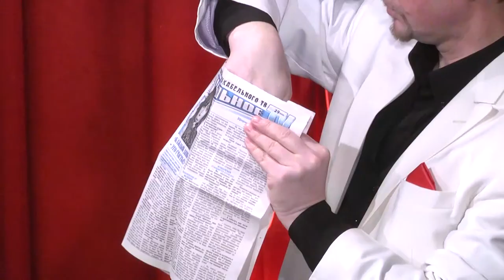Tip-Top News. Part 36.Тип-Топ Новости. Выпуск 36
Партнер показа В этом выпуске журналисты программы побывают на дне рожденья театра и на спектакле фокусника. А еще расскажут о шахматном турнире на приз знаменитой шахматистки Анны Ушениной